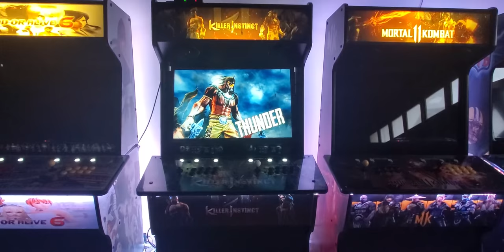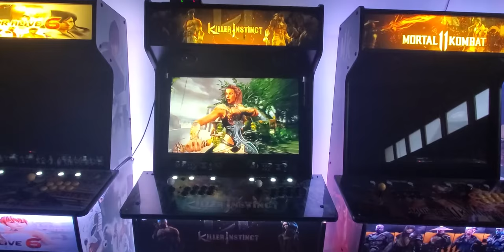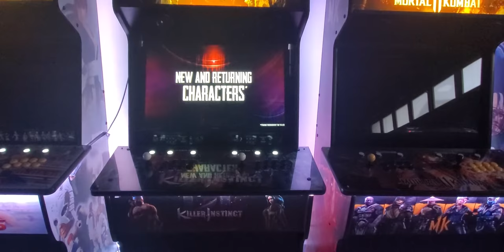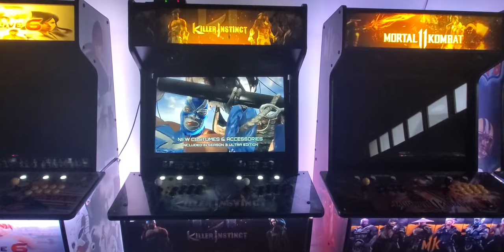Killer Instinct 3 (Arcade) Attract Mode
If Killer Instinct 3 had an attract mode